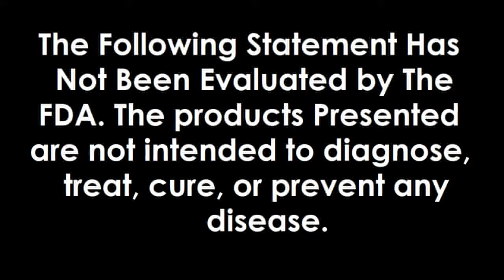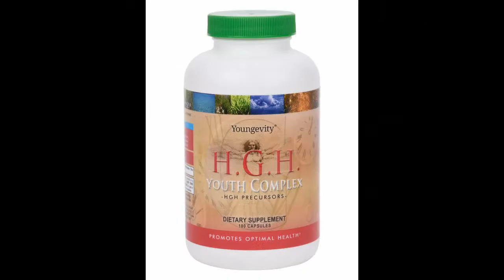Hyperthyroidism, Reverse it and Prevent it For Good